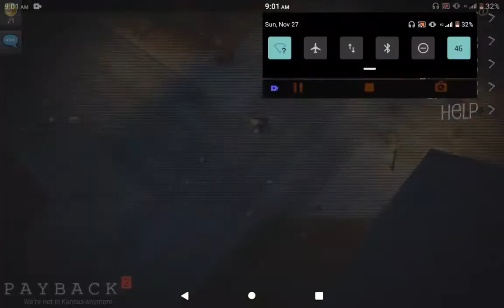CROOK / Payback 2 Gameplay Sinhala - Episode 01 / Itz NaviYA Gaming /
Welcome to Itz NaviYA Gaming Youtube Channel

Crook - Campaign

Game - Payback 2
Type- Open World
Player - Navindu Ranasinghe
Mode - Ganster
Graphics - High
Language - Sinhala

Follow On,